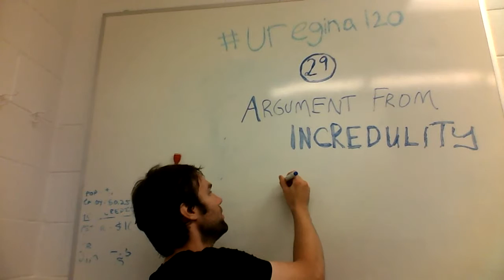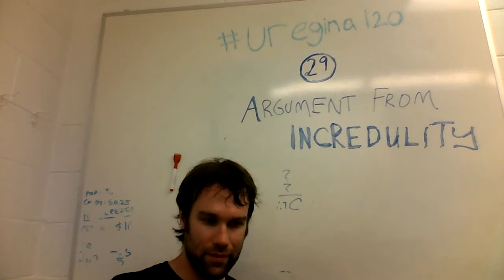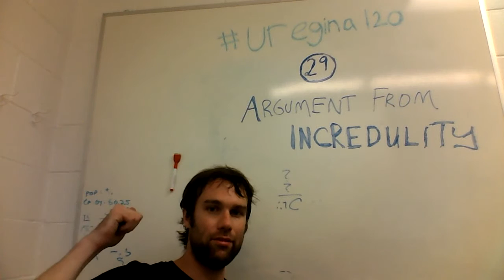uregina120 - #29 - Argument from Incredulity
why you can't trust the limits of your worldview

this should be video #29 oops

bitcoin: 1DfVCdrmUd3kuUMMayHvd6AEMtP6ZNNwvo